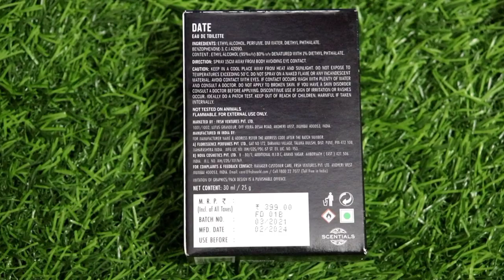Salman Khan FRSH Perfume Review *Not Sponsored* MUST WATCH BEFORE BUYING | Sayne Arju